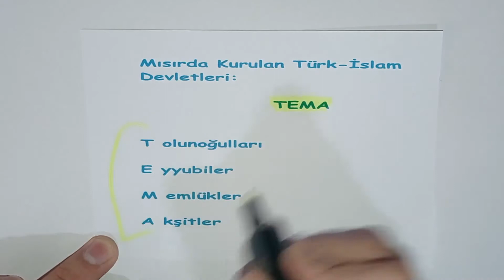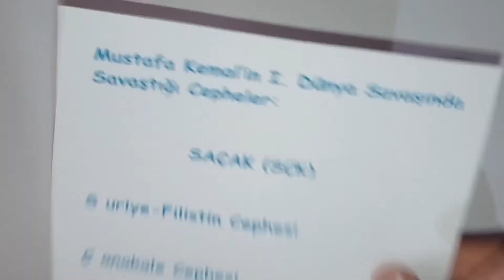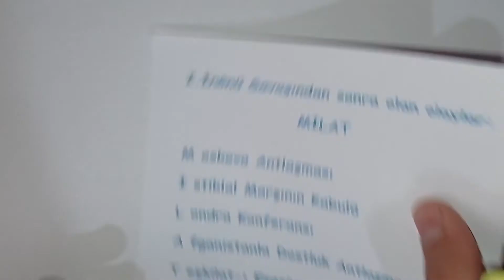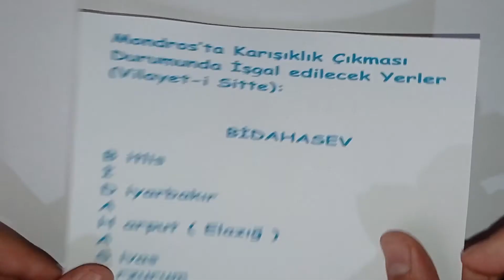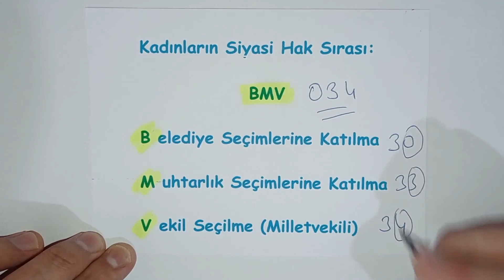YKS/KPSS TARİH KODLAMALARI/ŞİFRELERİ 2021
YKS KPSS sınavında işinize yarayabilecek kodlamalarla karşınızdayım.
Sizin kodlama önerileriniz varsa yorumda bekliyorum.
Bu serinin devam etmesini istiyorsanız yorum ve beğenilerinizi bekliyorum :)